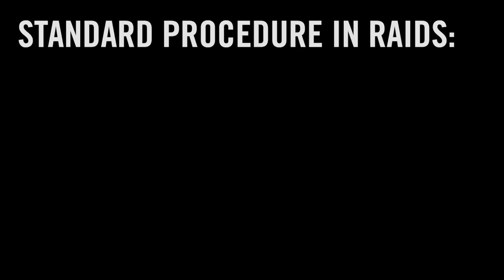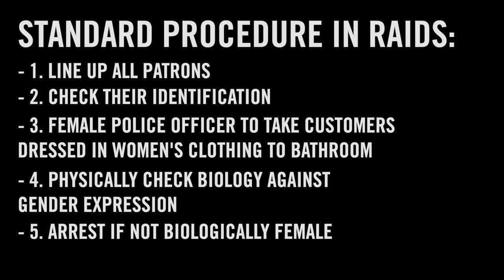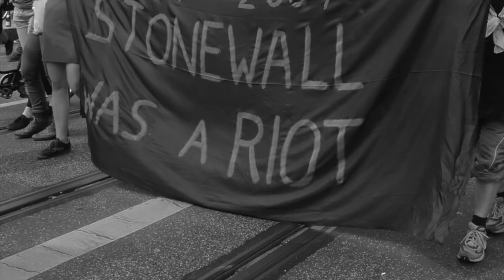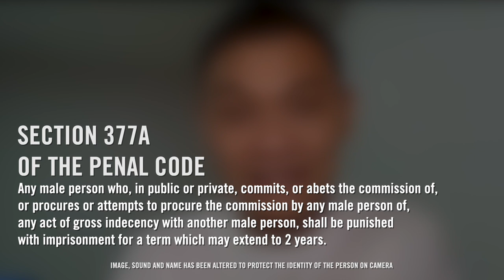LES MILLS TV | CHANGE SERIES 3 | PRIDE Episode 1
We are celebrating PRIDE and all its LGBTTQIA+ community members. But did you know that the first pride wasn’t a celebration?
In this first episode of three we dive into the history of the pride movement, what is worth celebrating, and acknowledge that we still have a long way to go.

Work out at a gym near you or whenever, wherever with LES MILLS On Demand